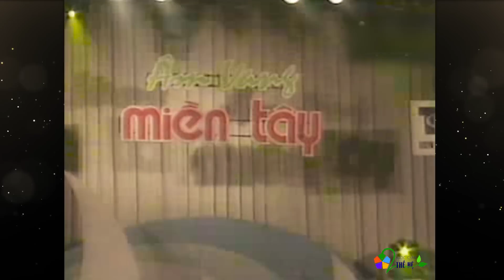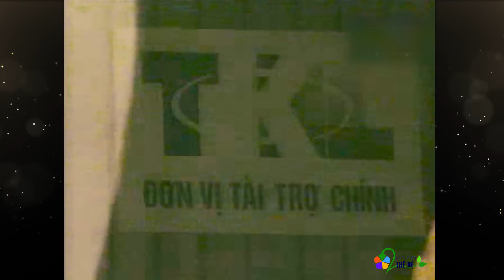Mẹ Tôi | Bài hát đầu tiên con trai viết tặng Mẹ 25 năm trước - NSND Lệ Thủy